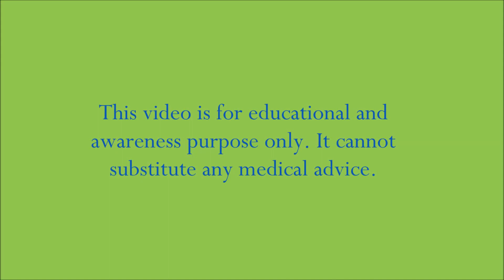Dr Kular explaining Hair fall after weight loss|Best weight loss surgery|Punjab|India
Lost 26 kgs with Mini Gastric Bypass at Kular Bariatrics, Punjab.5o years female sharing her experience of Bariatric surgery, She is 5 months post surgery. Talking about her diet, what & how much she can eat after surgery.